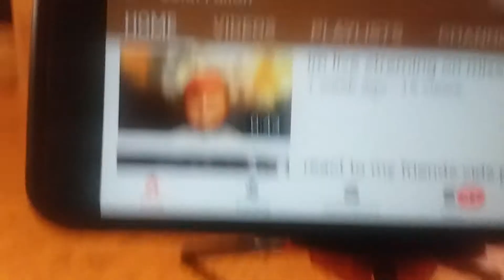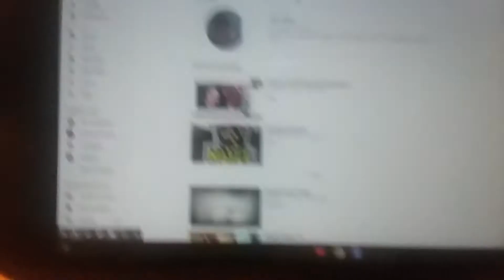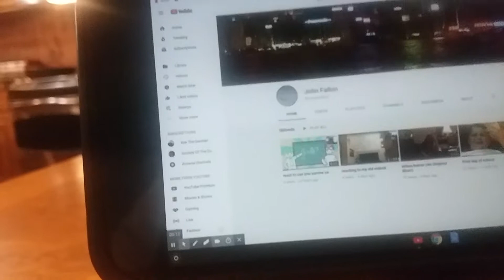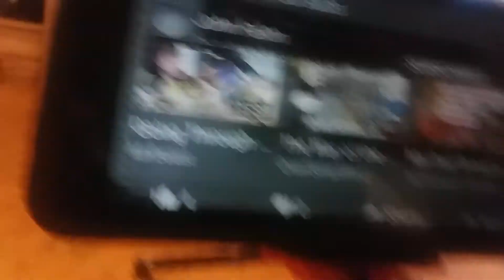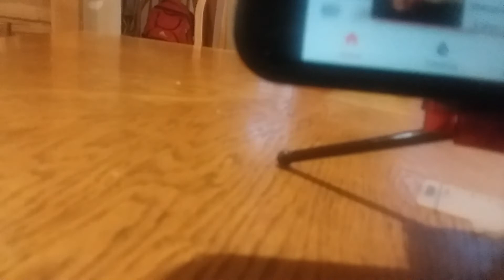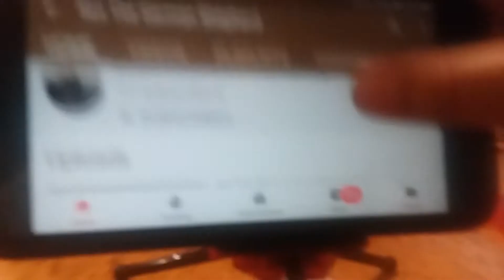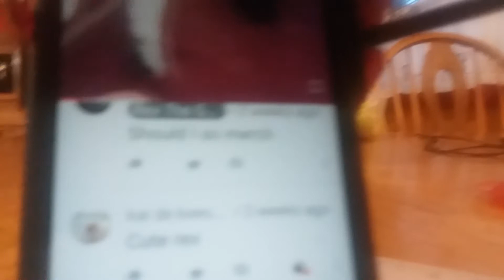Ep44 reacting to John fallon part3